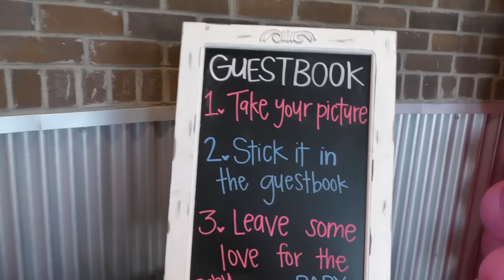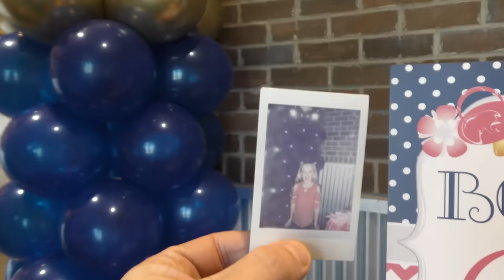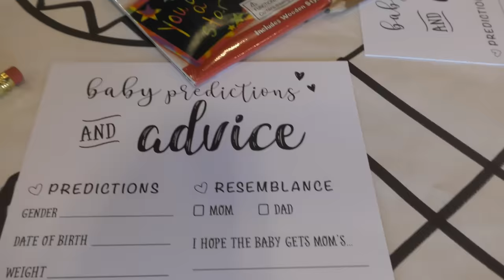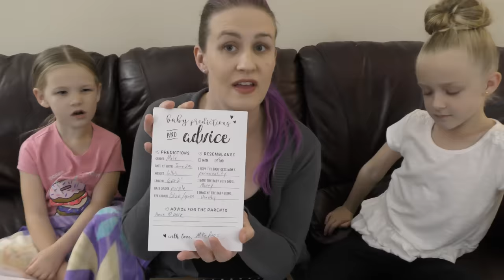Flying Home For Our Baby Gender Reveal Party! Boy or Girl?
Flying Home For Our Baby Gender Reveal Party! Boy or Girl? Baby Update

Flying To Idaho For Our Baby Gender Reveal Party! Today we fly to Idaho to do our big surprise gender reveal party! All of our family and friends were there to celebrate with us! We can't wait for our new baby girl or boy to get here! Be sure to vote up in the poll your guess as to what we're having!